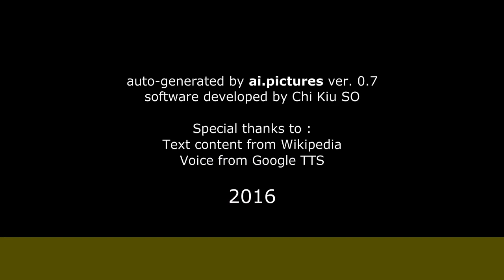Joseph Mazabraud - Œuvres